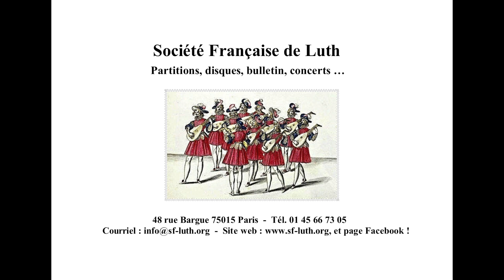Louis XIII: "Tu croys ô beau soleil". Ens. Les Meslanges (T.VanEssen, O.Lacorne-Hébrard, V.Maurice)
Société Française de Luth - Journées du Luth 2023 - Ensemble Les Meslanges : "Adieu, délices de mes jours" (Thomas Van Essen, baryton - Ondine Lacorne-Hébrard, viole de gambe - Vincent Maurice luth et théorbe).
Extrait vidéo : Louis XIII : "Tu croys ô beau soleil", air de cour figurant dans l'Harmonie Universelle de Marin Mersenne.